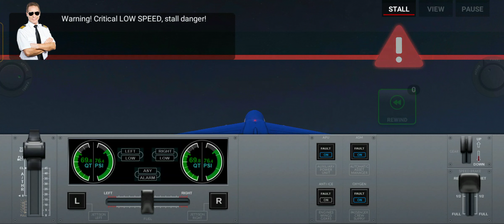2 May 2023